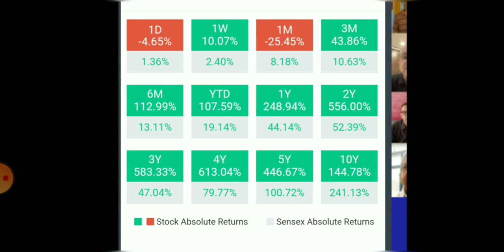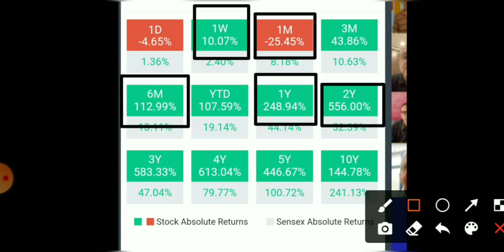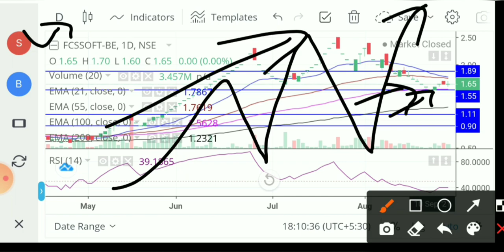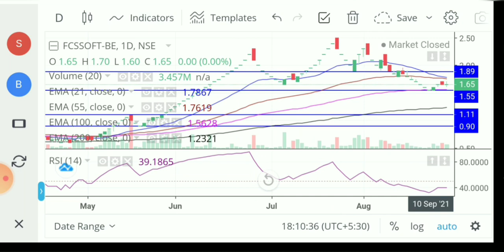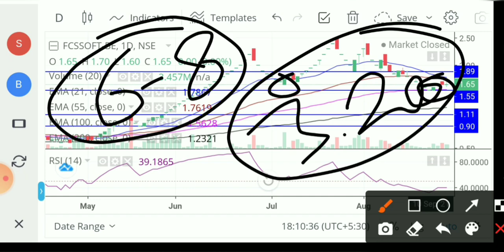FCS Software share news। FCS software share latest news। FCS software share news today